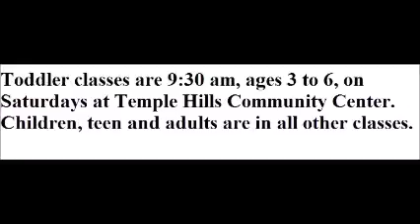Corny Guys Should Take Martial Arts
If you are considered "corny", and hated to the point of violence for being "corny", sign up for a class!